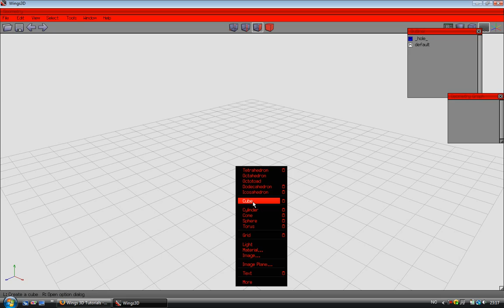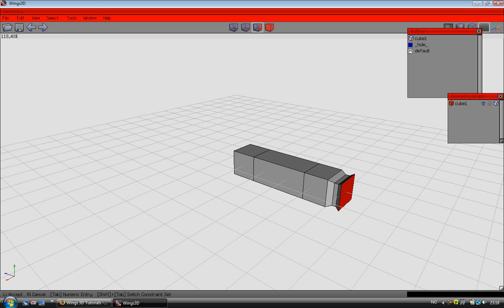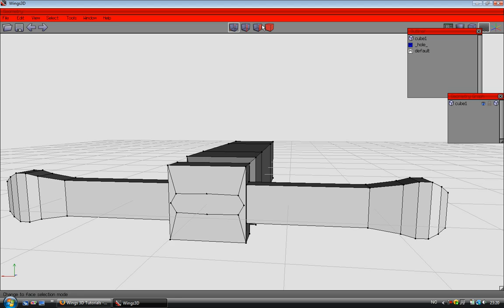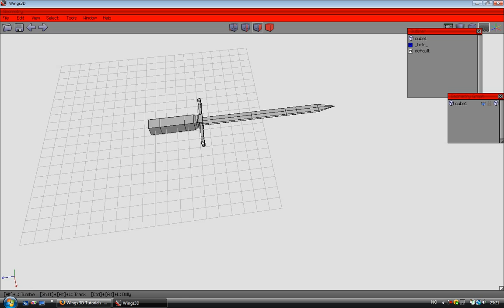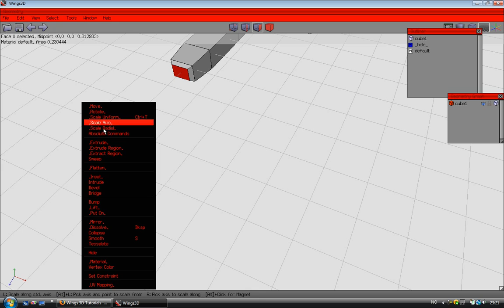Modelling a Sword In Wings3D the easy way.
Remember:

To make the camera angle straight, use the Y X AND Z buttons.